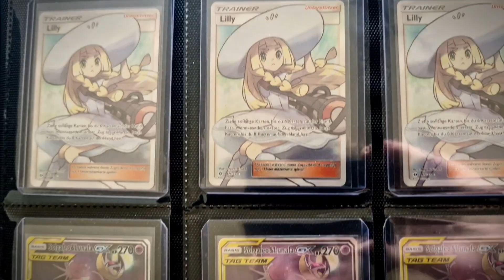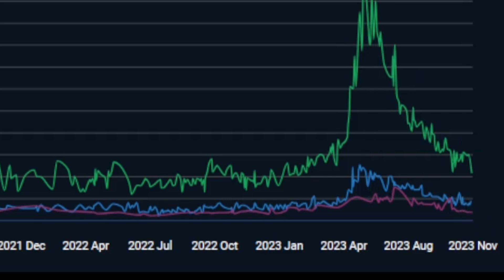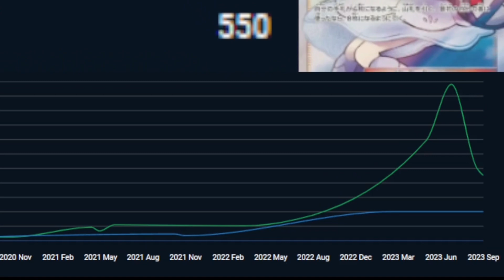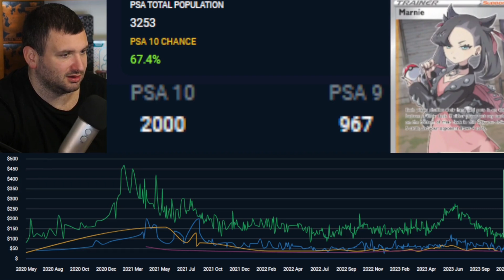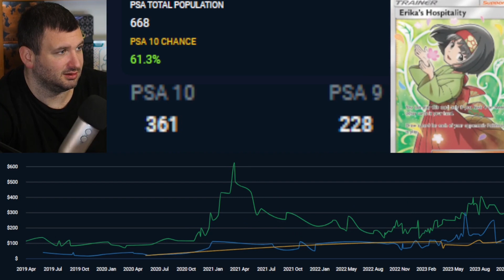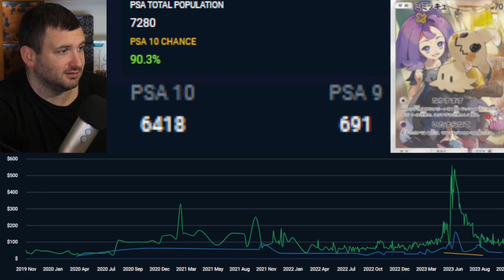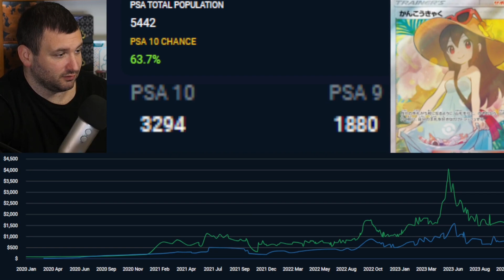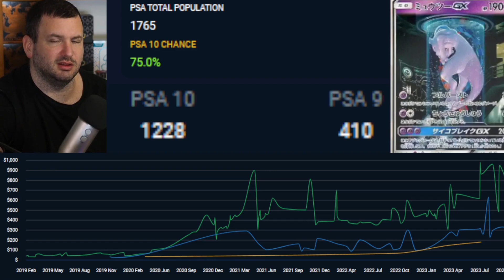Was ist eigentlich mit den Hype Pokemon Karten passiert!?